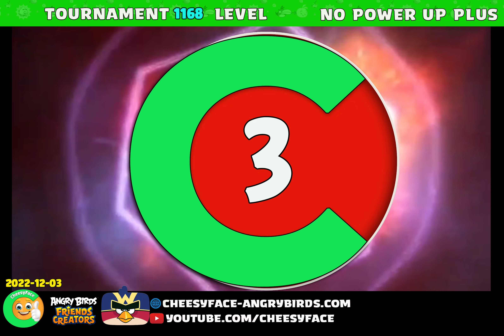Angry Birds Friends Tournament 1168 All Levels NO Power UP PLUS Walkthrough